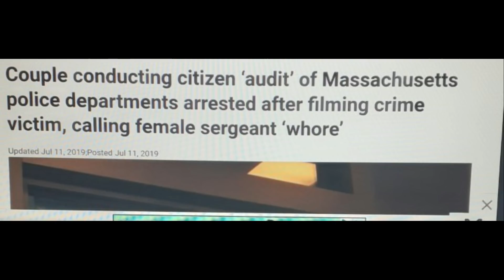1A Auditor, Granite State Transparency goes to jail, 2019